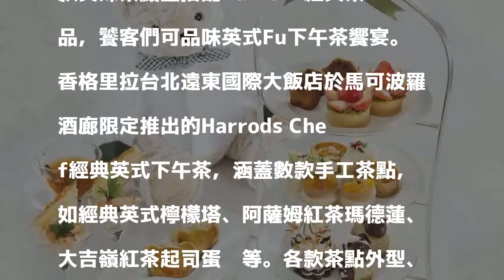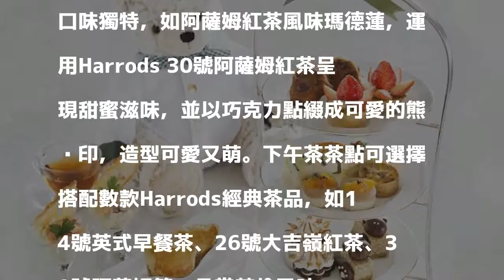Harrods Chef英式下午茶 品味英倫風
〔記者莊士賢／台北報導〕香格里拉台北遠東國際大飯店與英國知名品牌Harrods首度跨界合作，即日起至6月30日限定推出Harrods Chef經典英式下午茶，以Harrods今年全新上市的主廚精裝熊為靈感發想，推出數款美味茶點並搭配Harrods經典茶品，饕客們可品味英式Fu下午茶饗宴。

發表評論評論如下。